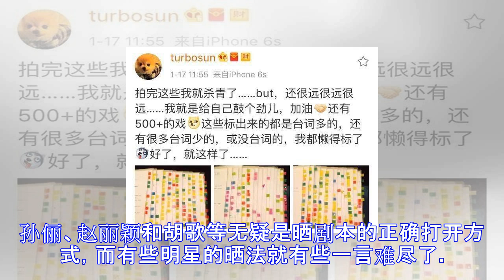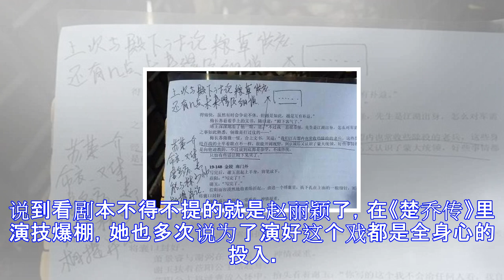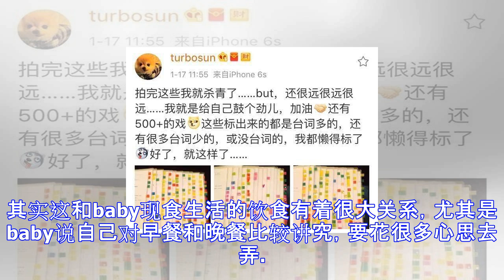看了这些片场照和剧本，才知道演员与明星的区别！最后我只服baby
看了这些片场照和剧本，才知道演员与明星的区别！最后我只服baby 明星虽然是个高新高职，但背后也需要经过许多的磨炼。而最难过的关，应该就是钻研剧本了。记得读书时期，最怕的就是背诵，那个煎熬实在是很让人印象深刻。近段时间，娱乐圈的明星们为了证明自己的敬业程度纷纷晒起了剧本，剧本不离手似乎已经成为了演员的一项基本素养。孙俪、赵丽颖和胡歌等无疑是晒剧本的正确打开方式，而有些明星的晒法就有些一言难尽了。孙俪的演技一直是观众们都很认可的，如今她能有这番成就，靠的不仅仅是天赋，更是坚持不懈的努力。这段时间热播的《那年花开月正圆》一戏中，她所饰演的女商人周莹深得观众的心，有人在微博上贴出孙俪平时里读剧本的照...